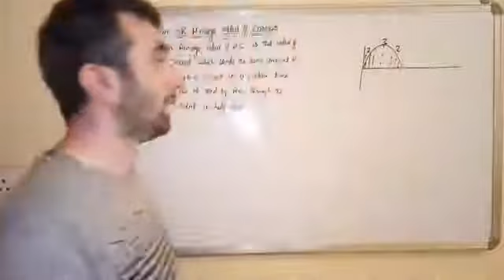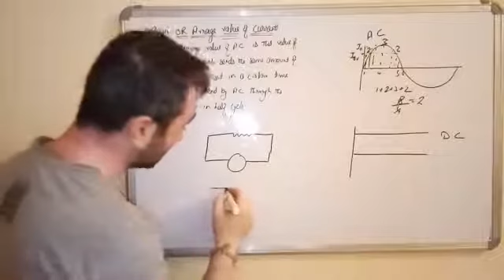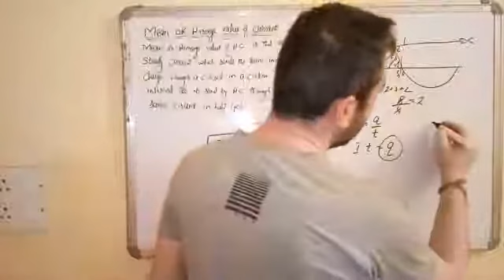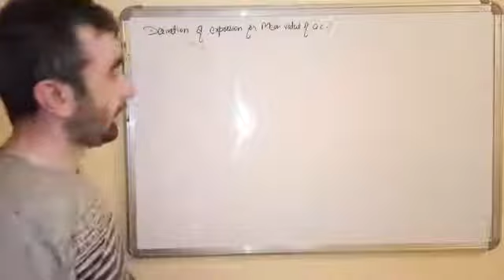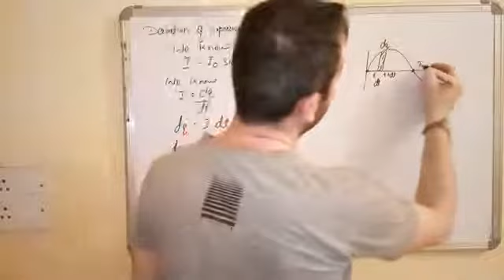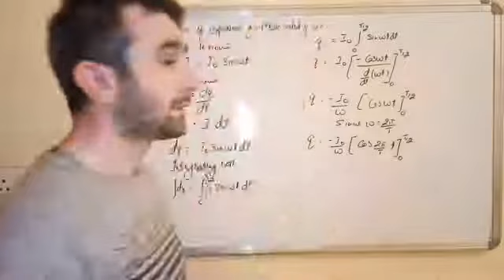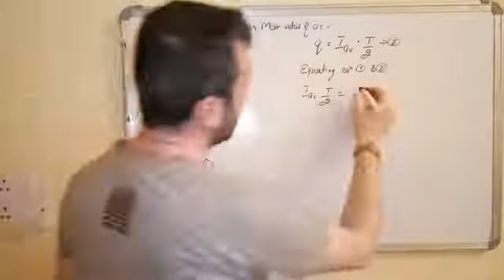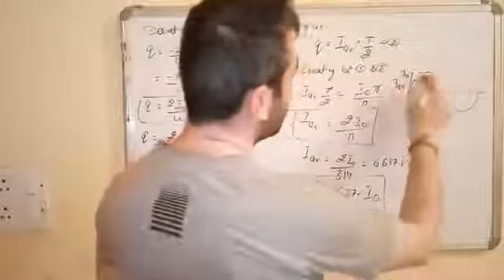mean or avrage value of a.c